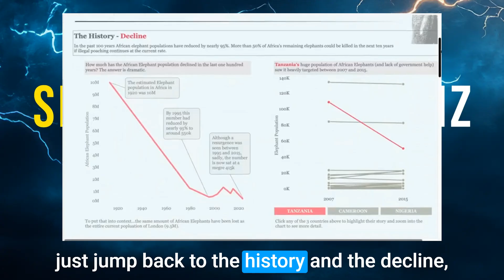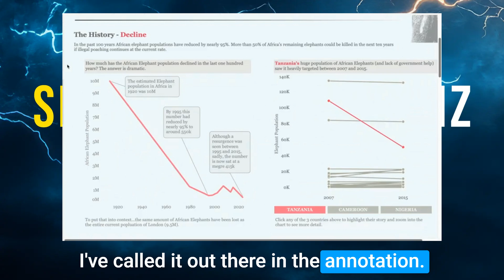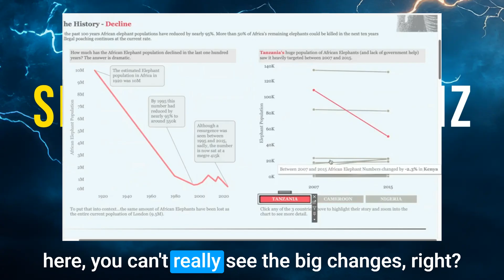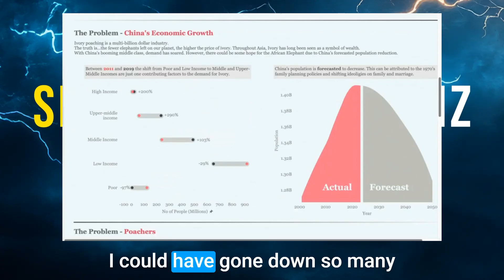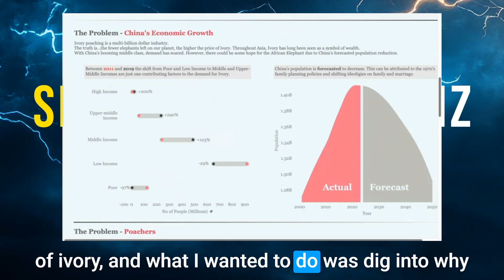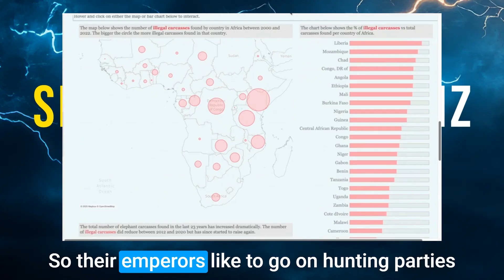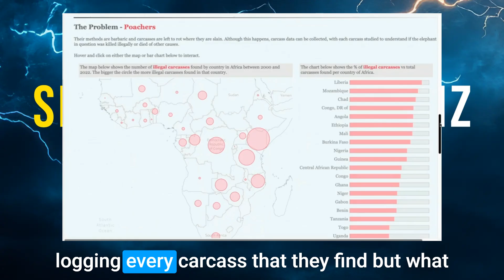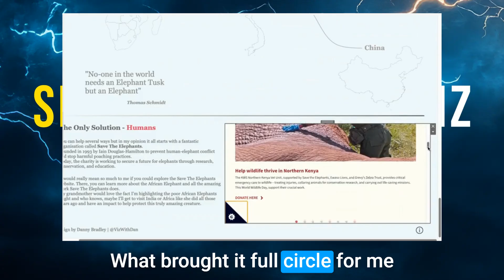Epi 68 : Save The Elephants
It only took a century of animal poaching to realize the damage us humans are doing to our environment. It's not a pretty topic but something that requires careful data representation, and that's exactly how Dan has approached this. Join us this week as he shares his late grandmother's life mission to help these elephants, and how changes are being made today, and how you could potentially make some difference.

00:31 - Danny's Background and Experience with Tableau
01:31 - The Evolution of Tableau
02:06 - Danny's IronViz Entry: Saving the Elephants
05:24 - Design Process and Challenges
09:15 - Insights and Call to Action
13:40 - Future Projects and Predictions
15:12 - Elephant Poop Coffee

ℹ️ What's this about?
Welcome to "Secrets of the Viz", where I dive deep into the amazing vizzes in TableauPublic. Have you ever wondered how these stunning visualizations come to life? I'll be peeling back the layers with the authors themselves as they share their inspirations, design processes and unique techniques. Join me as we explore, learn, and get inspired together.